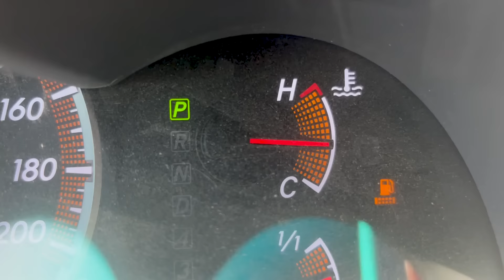CE PAYS n'arrête pas de NOUS SURPRENDRE…‼️ |📍L’ Arménie EN CAMPER 🚚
On poursuit notre voyage sur les routes du monde avec notre pick-up camper. Dans cette vidéo, on te montre les magnifiques paysages de l’Arménie dans toute sa beauté entre volcans, lacs, canyons et maisons troglodytiques.

N’oublie pas d'activer la cloche 🔔 de notification. À très bientôt ♥️

🎵 Titre :   Sound of Armenian Duduk, par I. Mazia
Auteur :  איליה מעזיה